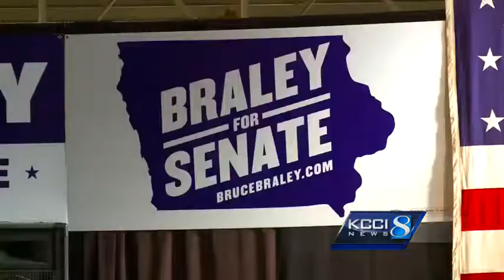Gabby Giffords stumps for Braley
She was nearly killed by an assassin's bullet, but on Sunday, former Congresswoman Gabby Giffords told Iowans to be passionate, be courageous and be their best.